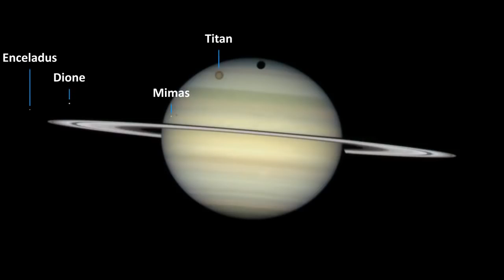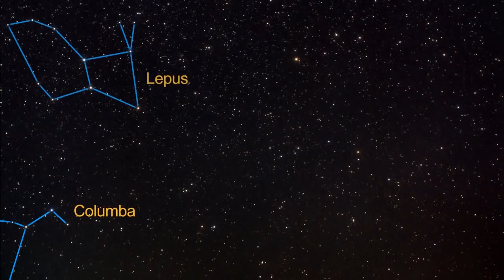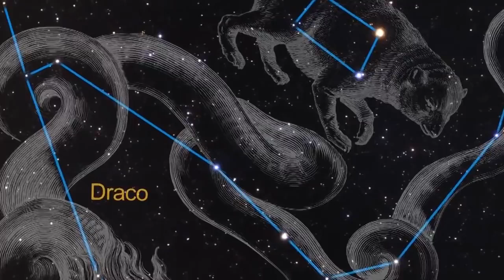Hubble Zoom In